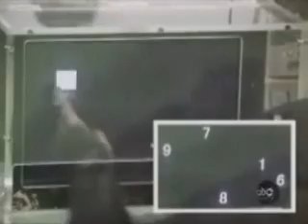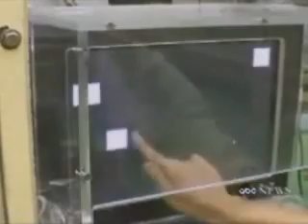Memory test.wmv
this is called your studys